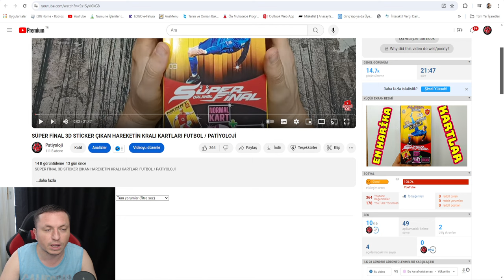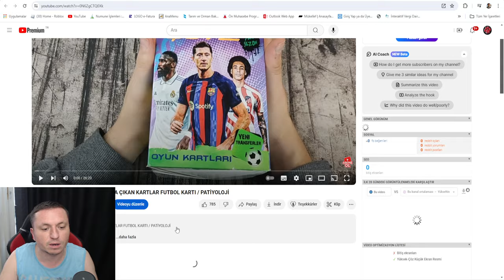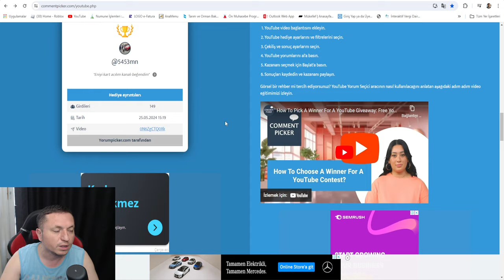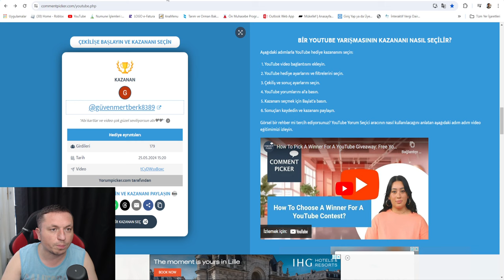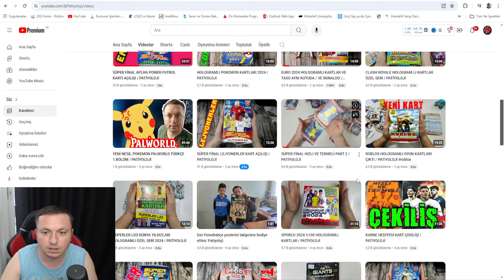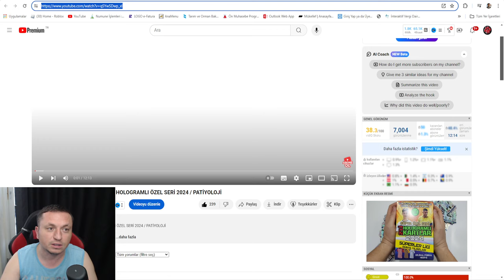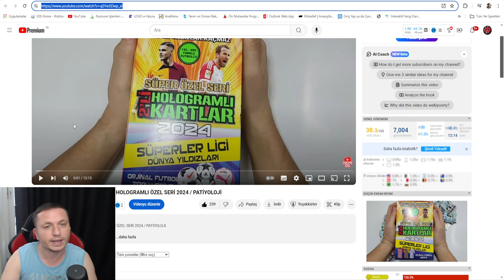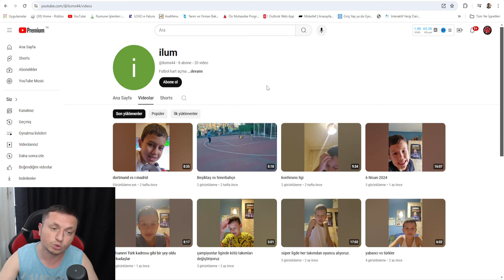BEKLENEN KART ÇERKİŞİ SONUCU / PATİYOLOJİ / FUTBOL KARFI EURO FİNAL ROBLOX SÜPER FİNAL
brawl stars
amongus
roblox
canlı yayın